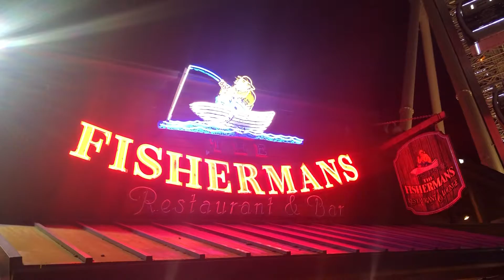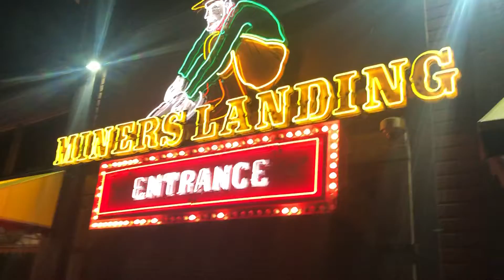Hello friends from Seattle Water Front!